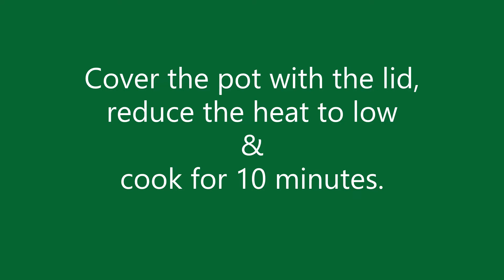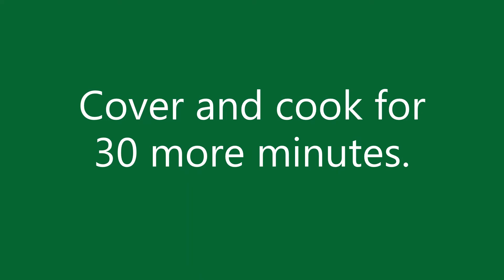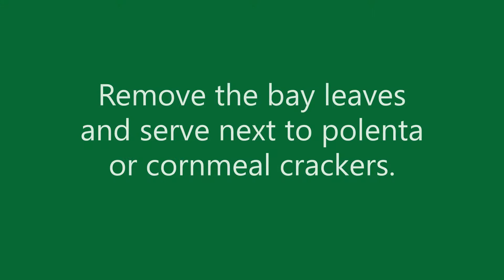🍲 Quick & Easy Cabbage Stew || Vegan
Green cabbage or red cabbage? You choose! For a complete meal, serve it next to polenta or cornmeal crackers, baked chickpeas or a few mozzarella sticks.

Cabbage Stew Recipe

Ingredients (4 servings):
- vegetable oil
- chopped onion (~250 g)
- julienne bell pepper (~100 g)
- julienned red/green cabbage (~500g)
- 1/2 tablespoon dried dill weed
- 3 bay leaves
- 1 cup (250 ml) strained tomatoes
- ground black pepper, salt

Simple steps to follow:
1. Watch the video.
2. Enjoy! 🤗